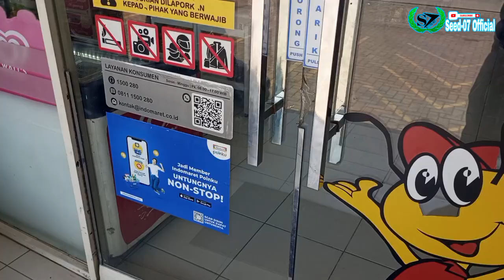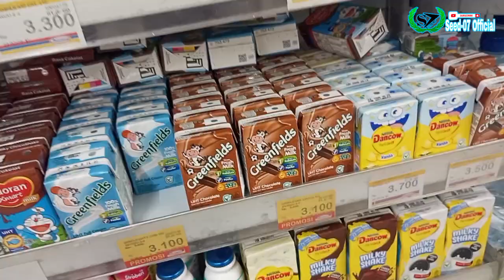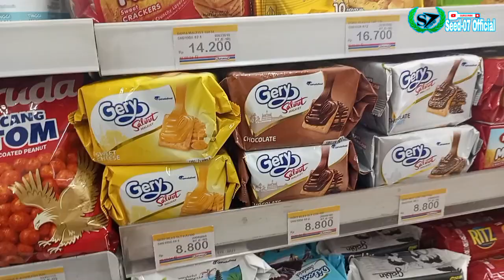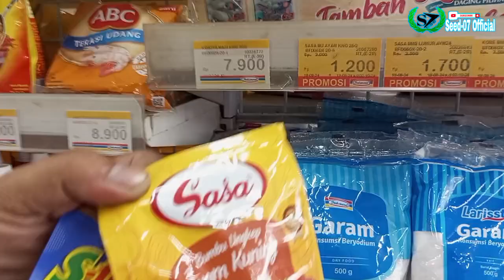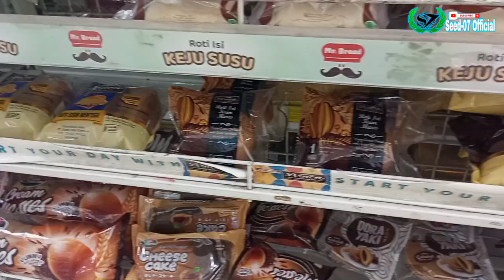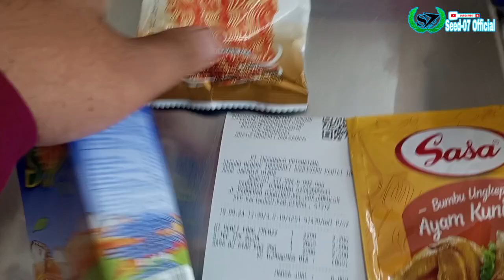BERBURU PRODUK TERMURAH DI INDOMARET❗APA YA KIRA KIRA❓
Semoga Suka